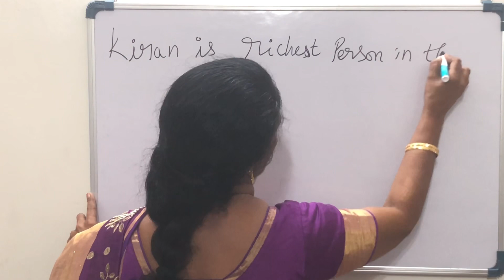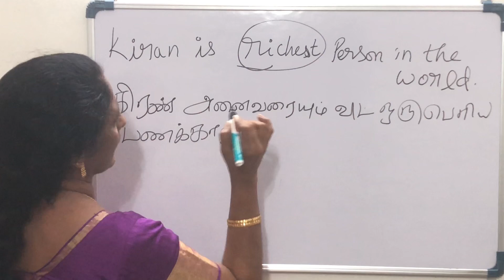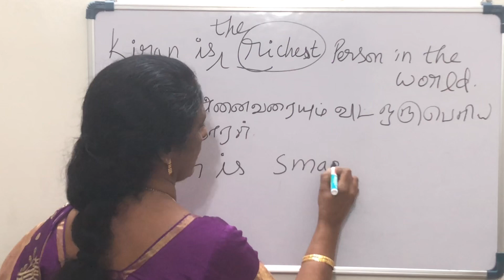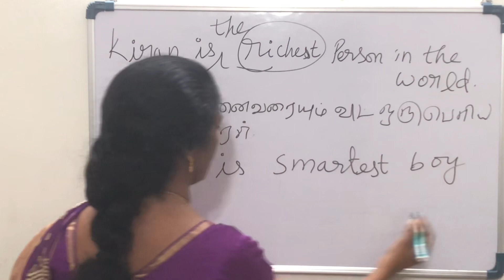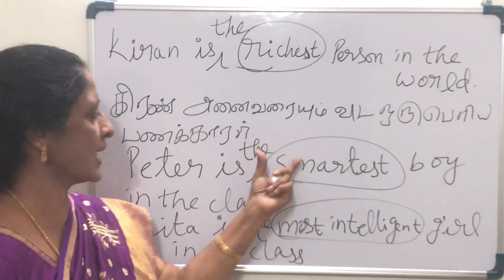How to Speak,Read and Write a sentence | superlative degree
howto “Read, Write and Speak” in sentences Basic English & Tamil Sentences